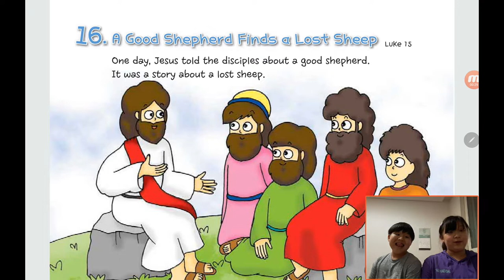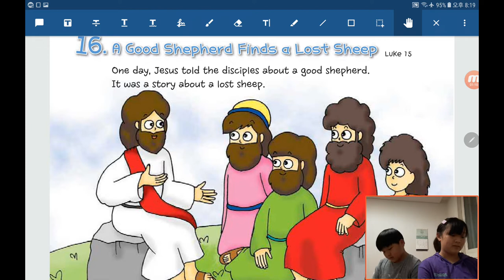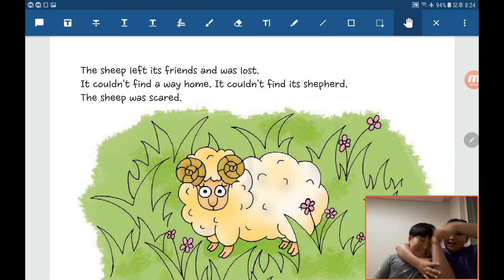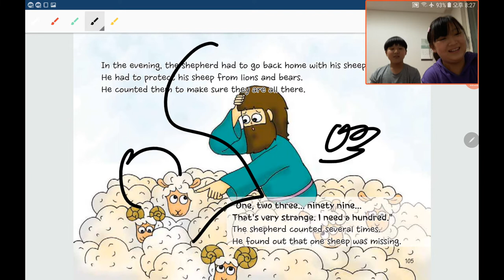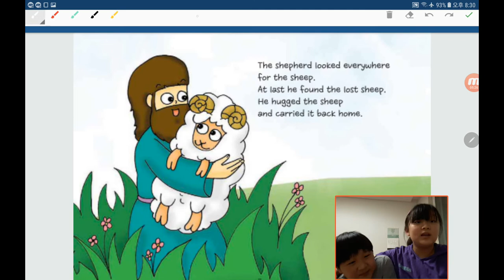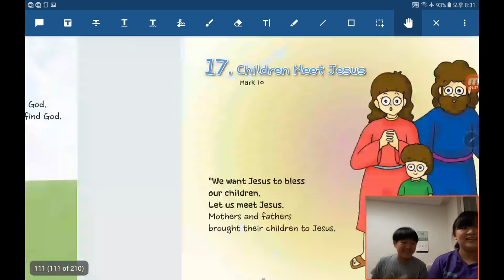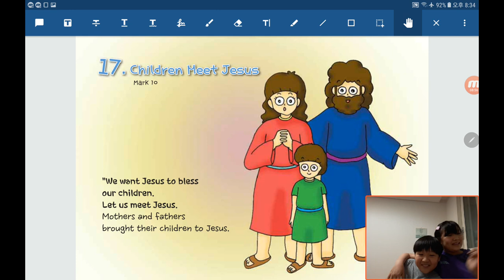Bible Reading in English by Children：20200615, A Good Shepherd Finds a Lost Sheep in Luke 15